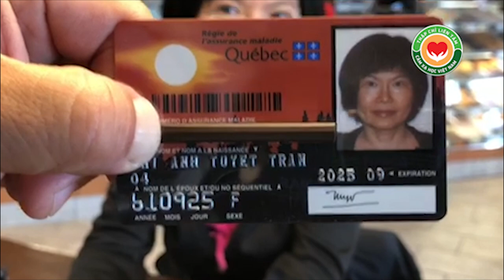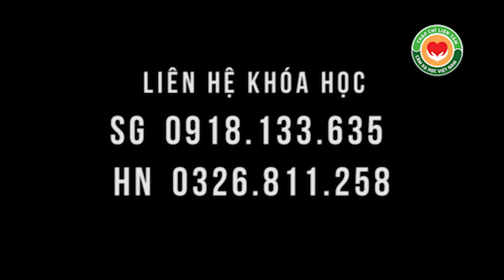Ngạc nhiên chưa - nhan sắc không tuổi của "cô gái" trải qua 45 năm ăn 16:8